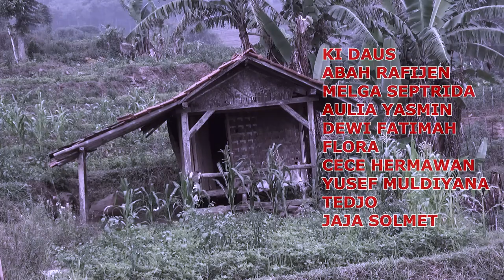MACAN TURUN DARI UDIK episode 6 (Part 1) Director: RAFIJEN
Film ini di persembahkan untuk para pecinta Maenpo,Pencak Silat,dan beladiri lainya...
Dengan alat2 yang sangat sederhana abah membuat film ini semata mata atas rasa kecintaan pada dunia beladiri dan film Nasional...
Salam film Indonesia
MERDEKA!!!
ABAH RAFIJEN